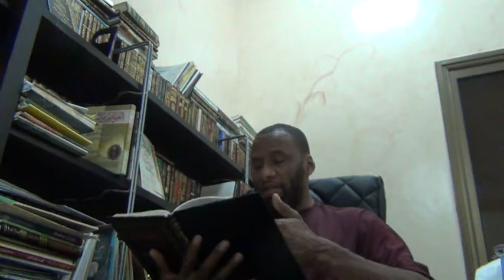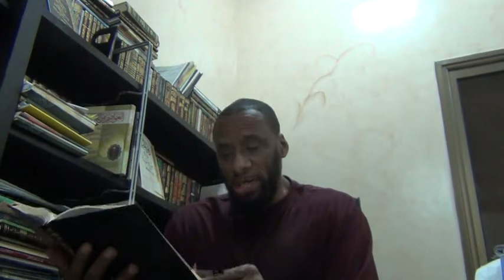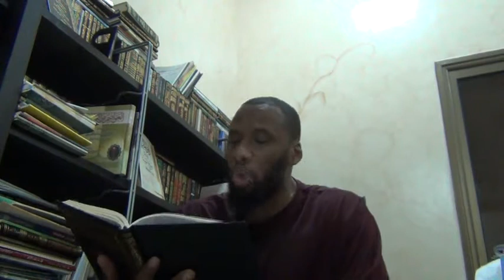Fast Six Days Of Shawwal Or Make Up Missed Ramadan Days?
Can I fast shawl when without making up Ramadan first?